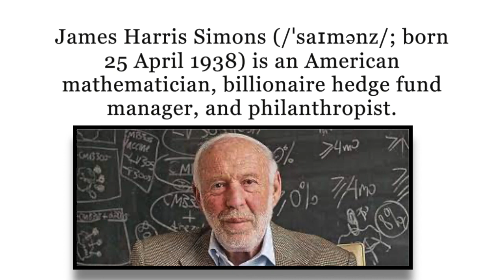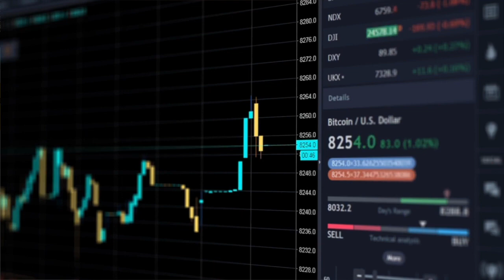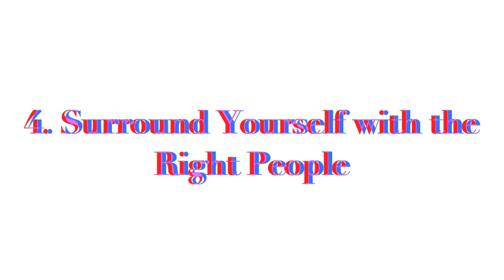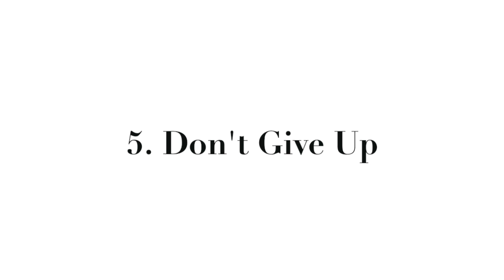Jim Simons Trading Strategy & Quantum Wealth | 5 Rules That Matter Now!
Jim Simons' mathematical trading strategies,
Who is the smartest billionaire?
James Simons
“World's Smartest Billionaire:” James Simons is Cal Alumnus of the Year for 2016. As a teenager in Newton, Massachusetts, James Simons had a short-lived job in the basement stockroom of a garden supply store.
The Simons Foundation is devoted to supporting scientific research, education, and health. Simons has contributed over $2.7 billion of his wealth to this cause as well as to support autism research.
He is the founder of Renaissance Technologies, a quantitative hedge fund based in Setauket-East Setauket, New York. He and his fund are known to be quantitative investors, using mathematical models and algorithms to make investment gains from market inefficiencies.
Jim Simons was a mathematician and cryptographer who realized: the complex math he used to break codes could help explain patterns in the world of finance. Billions later, he’s working to support the next generation of math teachers and scholars.

★ If you got value from the information I provide, please consider donating:

🤖  Bitcoin: bc1qj82eaek0jz5vzyexj3xetfmzvtrqs2k5mh8dn2
👌  Bitcoin Cash: qrtge89u9aqfjqmc3dgj4zxg8jylysj73yv50mvc87
🤘  Ethereum: 0x1F04F55c610c112c2DedDB0a936FA1C39a39f50D
🗣  Litecoin… LKfb3xJNbKohLhthSSj1bhAoVrn9AdEBXM

Credits*
👉  Jim Simons
Peter Schiff,  Printed Dollars Bidding Up Product Prices,  Quantum Wealth,  solution to the problem of inflation,